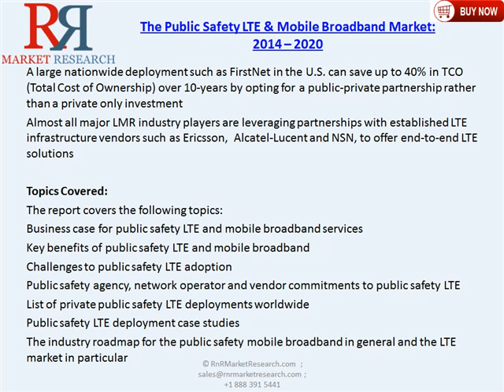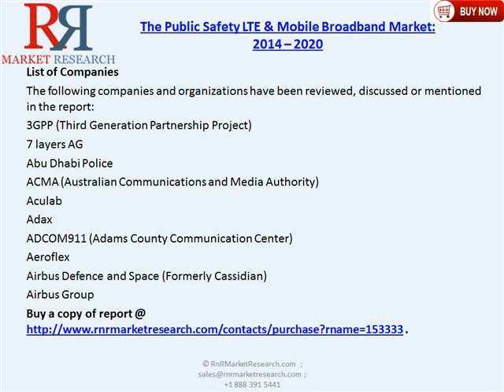Mobile Broadband & Public Safety LTE Industry 2020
Considering its thriving ecosystem, spectrum flexibility and performance metrics, public safety organizations worldwide recognize LTE as the de-facto standard for mission critical mobile broadband communications.